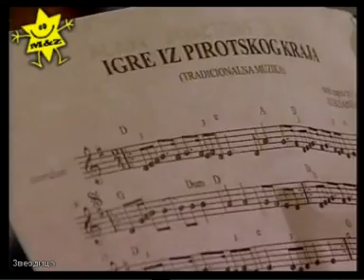Тајне вековног блага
Никад човек према човеку није праведан, ни кад воли ни када мрзи